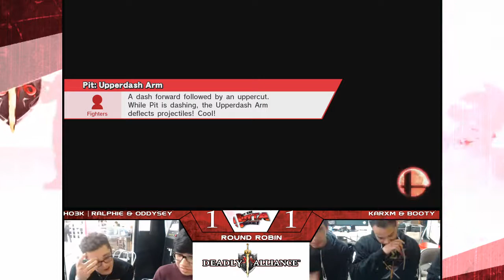Get 'Em Outta Here #2! - Doubles RR: Ho3K | Ralphie & Oddysey vs. Karxm & Booty